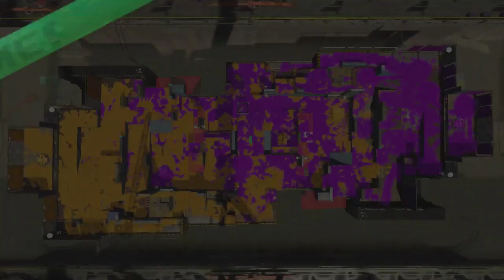Splatoon 2: Scrimming With Squid Patrol